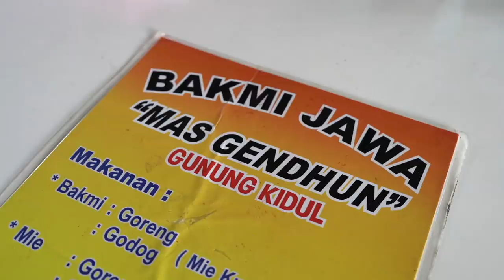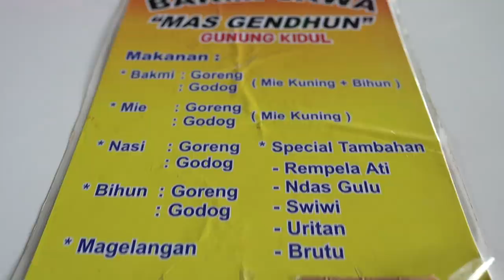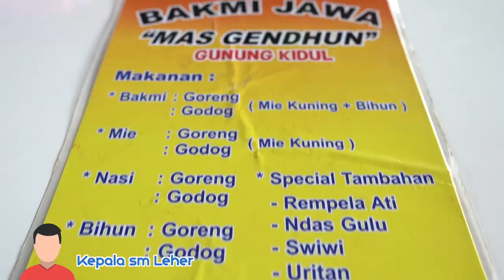OMSET TURUN 70% AKIBAT PANDEMI, PENJUAL NASI GODOG DAN MIE GODOG DI BEKASI...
Hi guyss di video ini gw datengin tempat makan yg menjual nasi godog di daerah Bekasi namanya Bakmi Jawa Mas Gedhun... sang anak kontak gw untuk review usaha ayahnya ini yg di masa pandemi turun 70% penjualannya.. penasaran gmn rasanya??

Bakmi Jawa Mas Gendhun, ￼
Jl. Kemang Pratama Raya No.1, RT.002/RW.021, Sepanjang Jaya, Kec. Bekasi Sel., Kota Bks, Jawa Barat 17116